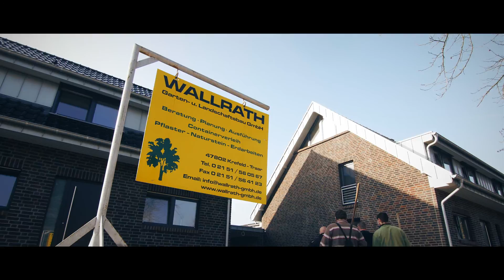Garten- & Landschaftsbau Wallrath in Krefeld